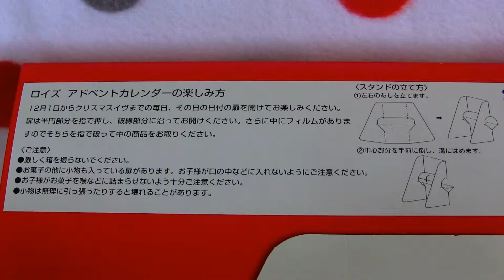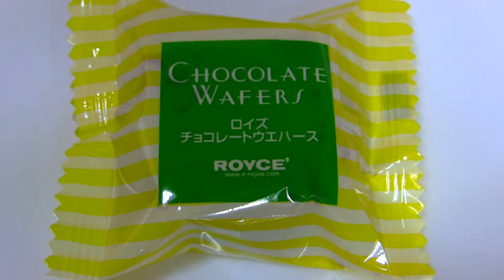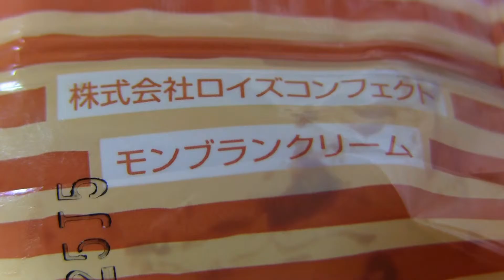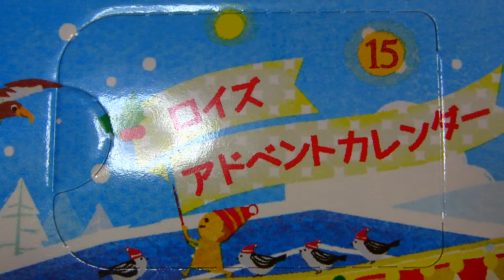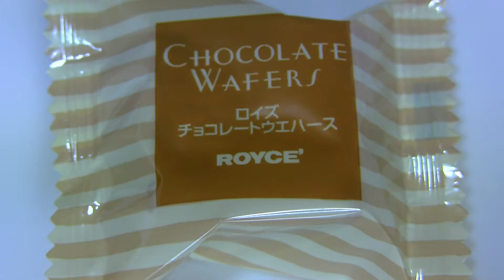ロイズのロイズ アドベントカレンダー♪＼(≧ω≦)／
2015/12/18♪
というコトで、今日はロイズのロイズ アドベントカレンダーを紹介していま～す☆＼(≧ω≦)／
2015年11月5日発売の新商品♪
クリスマス限定商品☆
おいしいカレンダーと一緒に、クリスマスをカウントダウン！
12月1日から24日まで、毎日1つずつ窓を開けるとロイズのチョコレートやお菓子、可愛らしいキャラクターが出てくるアドベントカレンダーです♪
100分の1の確率で「ゴールドサンタ」と出会えたらラッキー！
ツリーの飾りにもどうぞ☆
というコトで、今回はロイズのロイズ アドベントカレンダーをチェックしてみました♪
毎年すぐに売り切れてしまう大人気商品なので、楽しみ～☆＼(≧ω≦)／
早速食べてみると、あぁ、美味しいし楽しい～っ♪＼(≧ω≦)／
俺の場合は動画で紹介するのと、一気に食べちゃいたい派なので、次々に開封してしまいましたが、開ける楽しみと食べる楽しみが、通常なら24日間も楽しめるわけだから、たまらないですよね☆＼(≧ω≦)／
各種チョコレート菓子25種 計42個が入っています♪＼(≧ω≦)／
チョコはどれもウマいし、チョコと一緒にたまに入ってるオーナメントもむっちゃカワイイし♪＼(≧ω≦)／
惜しむらくは100分の1の確率で「ゴールドサンタ」、出会いたかった（笑）＼(≧ω≦)／←
あと、宮古島はまだ気候が暖かいので、届いてから開封するまでに、一部のチョコレートが溶けちゃってます♪（笑）←
ロイズが好きな方、チョコが好きな方、そして何より、そもそもクリスマスというイベントが大好きなそんなあなたにピッタリ、ぜひオススメ☆＼(≧ω≦)／
ともあれ、各種チョコレート菓子25種 計42個、ペロッといっちゃいました♪＼(≧ω≦)／
ロイズ アドベントカレンダー、大好き。＼(≧ω≦)／
ふふ♪（笑）